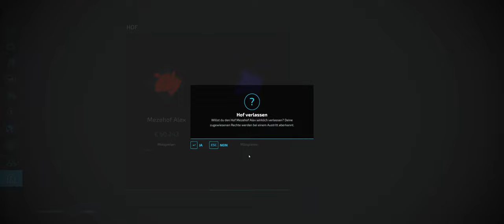LS 22 #067 Willkommen in Polen